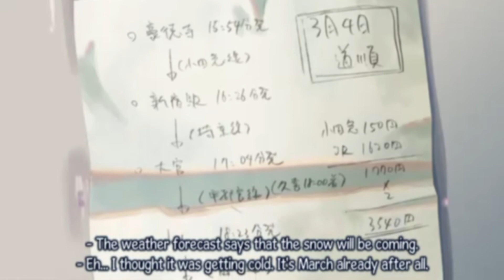5cm Per Second ~ Gravity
WATCH IN HIGH QUALITY PLEASE~

ok so this is an experimental video
it took me about 3 days
(it was made with the new software i got for my birthday)

all comments will be valued =D

rate also please